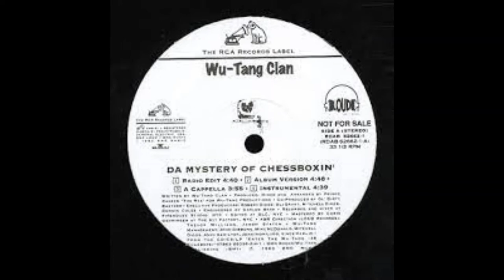Wu Tang Clan Kung Fu Inspiration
In this video, I have a look at some of the movies that inspired the Wu Tang Clan.  I also look at whether there is any truth to the things portrayed in these films.